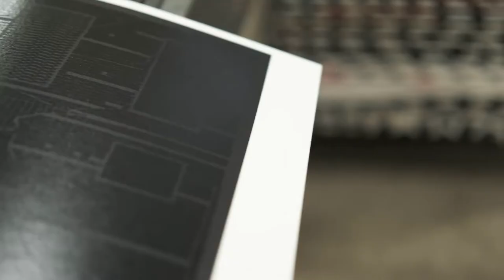STEN LEX x VARSI / CONFINI V Screenprint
Starting in 2010, after having used both the stencil and the poster as a means of expression for years, the Roman duo Sten Lex invents a process that combines the two techniques: the Stencil Poster.
This process consists of putting up a poster on the street made up of lines or dots. It is then cut out by hand on the wall to which it is applied, the paper matrix is then painted black and finally destroyed to reveal the final result. The concept behind this process is that atmospheric agents, rain, and wind destroy the matrix over time revealing the actual work.
The intrinsic meaning behind the stencil technique is thus taken to the point of paradox: by destroying the matrix, in fact, its characteristic of reproducibility is lost.
Further questioning the dualism uniqueness/reproducibility, Sten Lex, together with 56Fili, decide to replicate the technique of the Stencil Poster on paper, through screen printing, a means of serial printing.
The initial subject is extrapolated from a unique work made specifically as a tool for printing, thus subordinating the unique to the multiple, definitely overturning the canonical hierarchy.
The problem now arises of making the two processes coincide: the one of the work on the wall and the one of the artisan serigraphy. Borrowing products usually used in industrial screen printing applied to daily-use objects, 56Fili waterproofs the support and makes it possible to create a layer of the removable film: the matrix.
The result is a print, produced by Varsi Lab in a limited edition of 40, which reproduces in the first instance the whole, consisting of the matrix and the final work. The latter is hidden, concealed from view by the black of the matrix that fills the space. Sten Lex thus lets us take control of the process of revealing the work, leaving it up to us to decide whether to make it an active or passive process, to destroy the matrix, or to let time reveal to us what lies beneath.

Artists: Sten Lex
Production: Varsi Lab
Printing: 56Fili
Video Credits: Ilaria Gasbarri
Rome, 2021